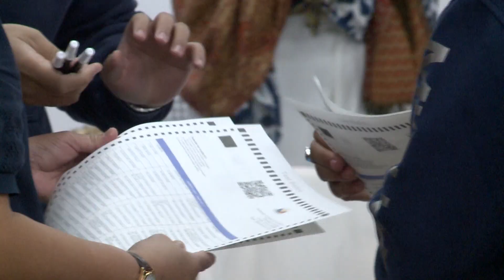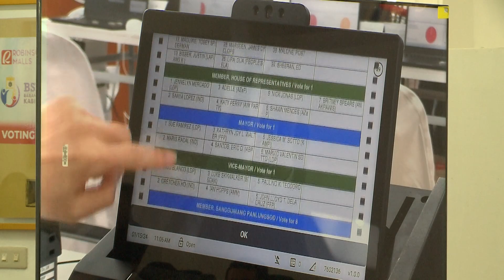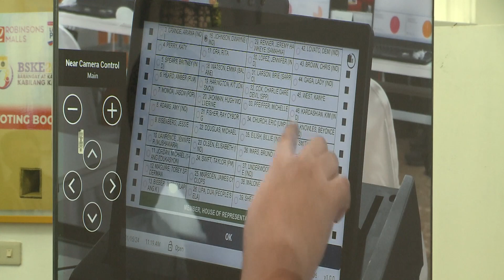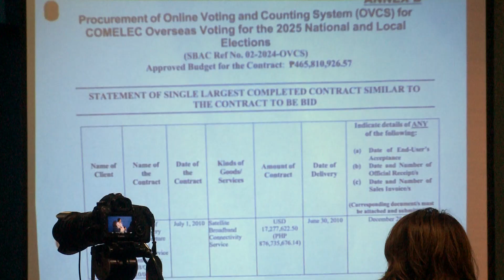Miru Systems Company Limited, inilatag ang kanilang sistema para sa 2025 automated elections